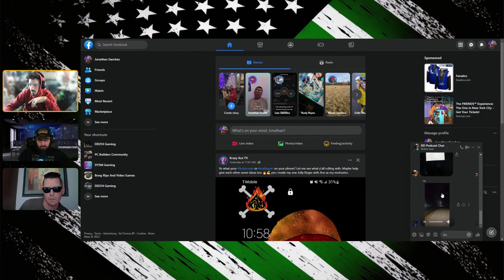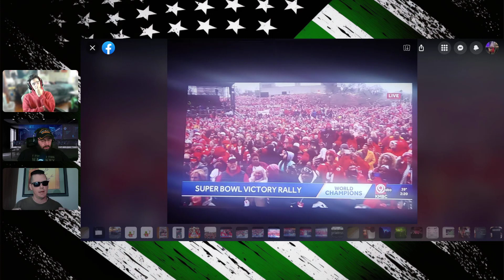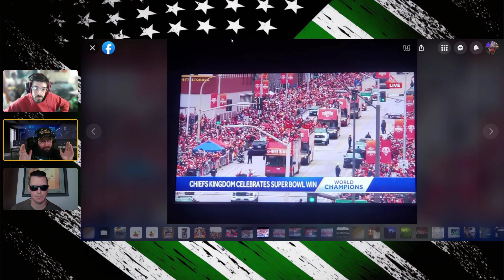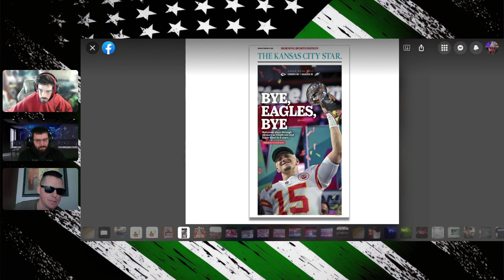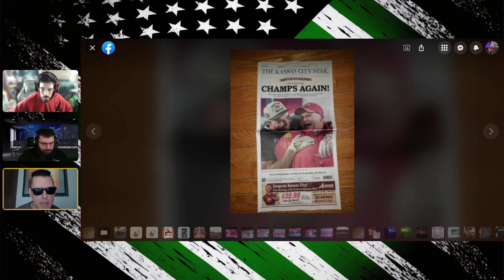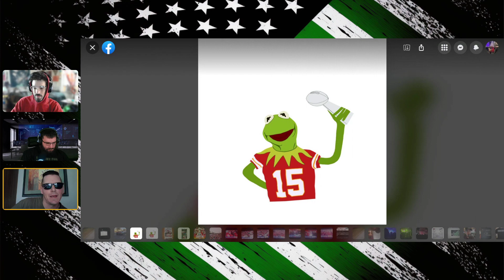98. SuperValentines Hangover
Welcome to episode 98 of the DD214 gaming podcast! As we approach our milestone 100th episode, we have a lot of exciting things to share with our listeners.
First up, we have a special report from Jay's Roadhouse in Branson, MO, where he witnessed the epic Valentine's Day Massacre! We'll get all the juicy details and hear about Jay's experiences in this action-packed event.
In the gaming world, it's Championship Weekend in Kansas City, and we'll be discussing all the latest updates and predictions for this thrilling event.
We also have some exciting reviews to share with you. We'll be discussing the much-anticipated Hello Tomorrow and Hogwarts Legacy, with some spoiler-filled insights that you won't want to miss. Plus, we'll also be breaking down the latest episode of The Last of Us with all the spoilers you could hope for.
In addition to gaming, we also have some exciting movie trailers to discuss and more surprises in store. So, sit back and relax, as we dive into another episode of DD214 gaming!
DD2 14 Gaming podcast is for mature audiences only. Opinions expressed are our own and do not represent any DoD or U.S. government entities as a whole. Viewer and listener discretion is advised. You are no longer alone now, because we have you.